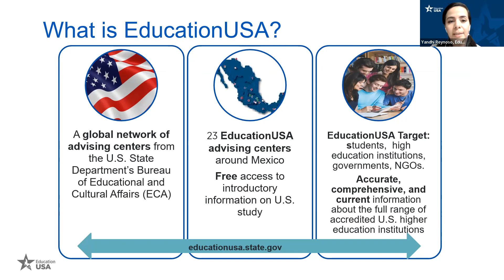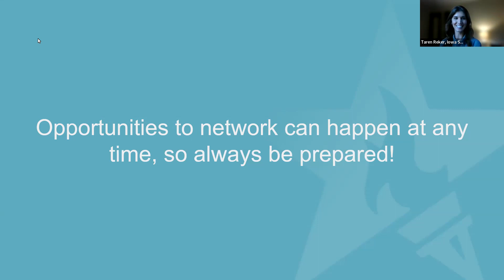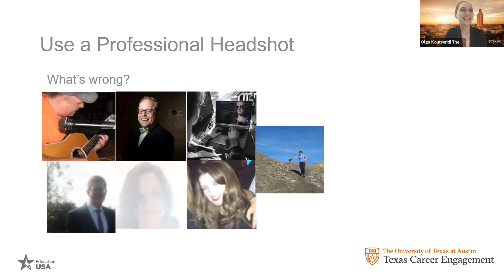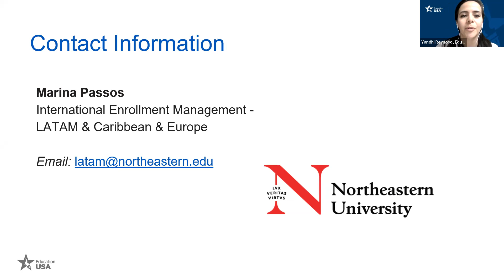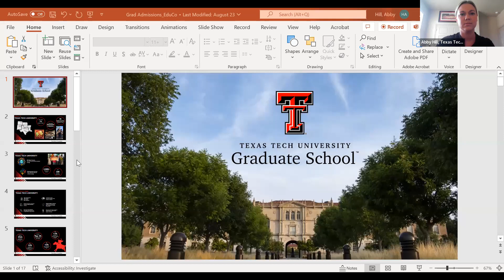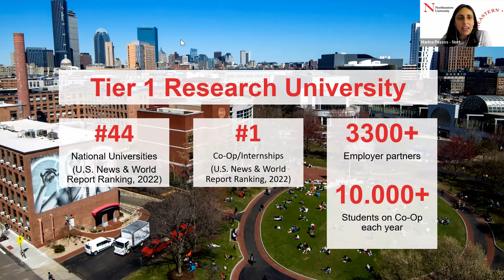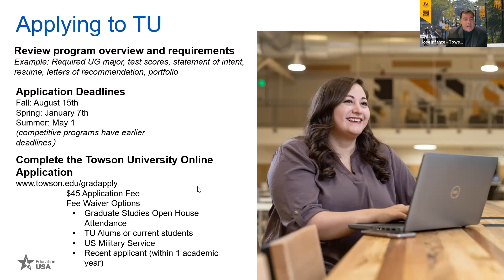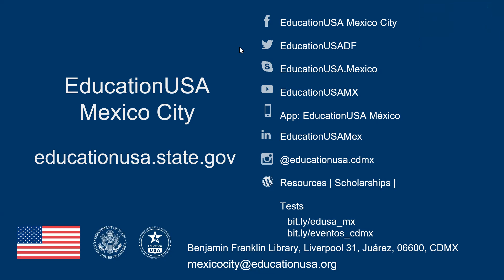Professional Networking: Virtual Showcase & Workshop